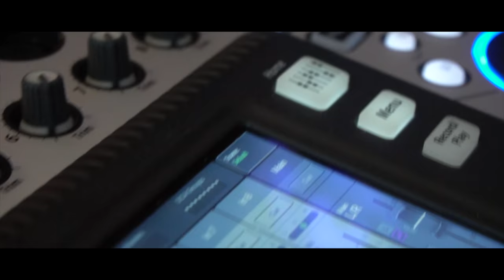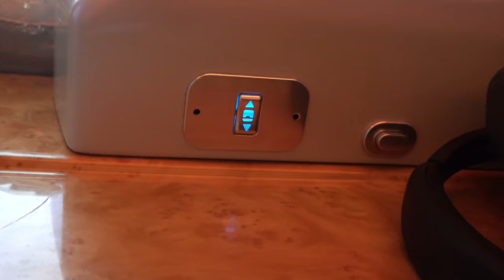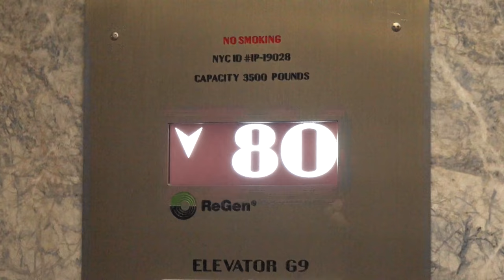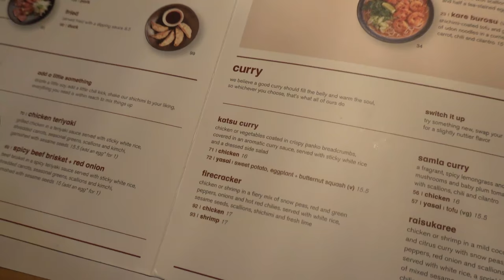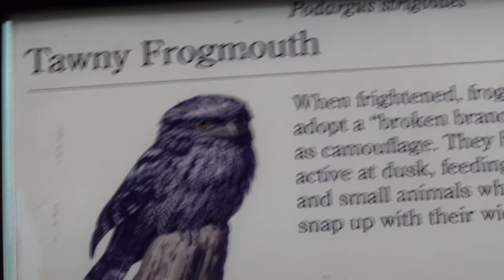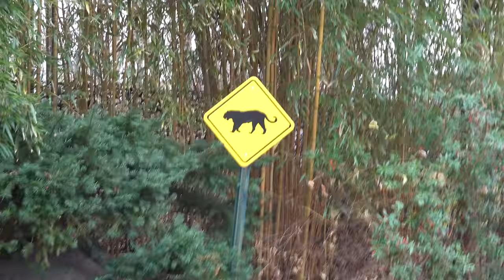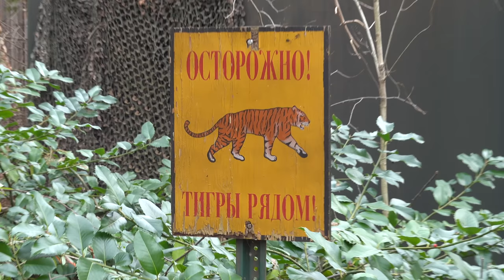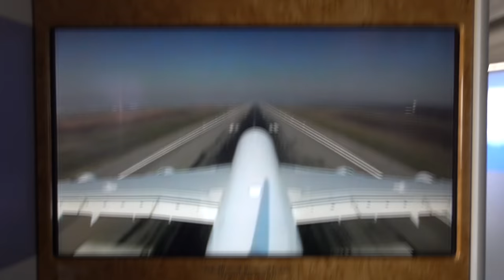WILL SMITH, JACK BLACK & NEW YORK.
Sono tornato.